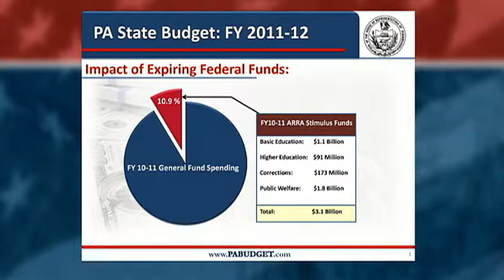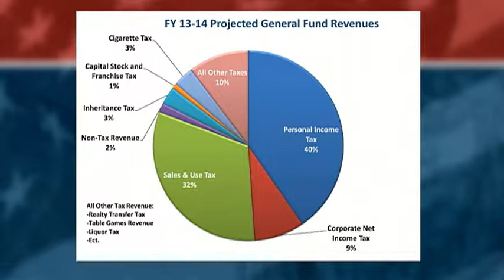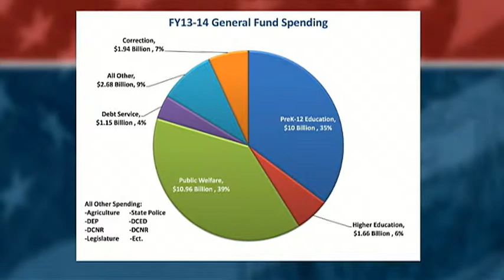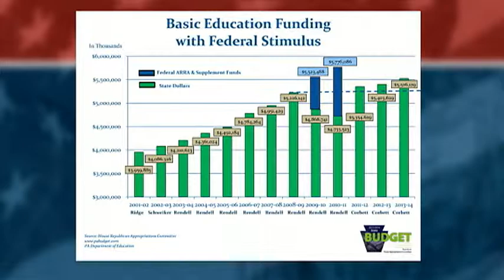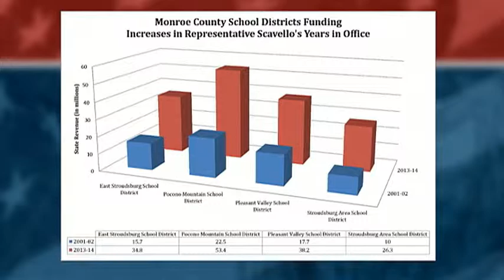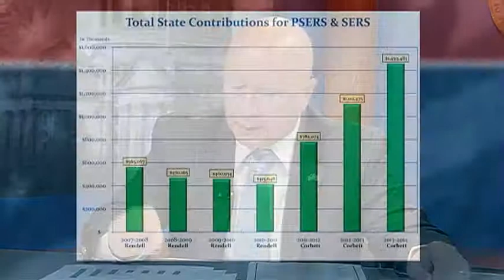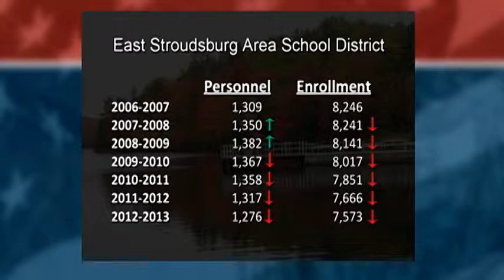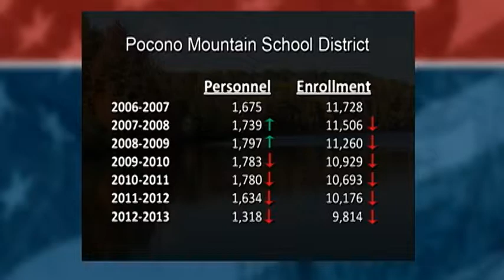Legislative Report: Dealing with Education Funding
PA State Rep. Mario Scavello discusses how education is funded in Pennsylvania.